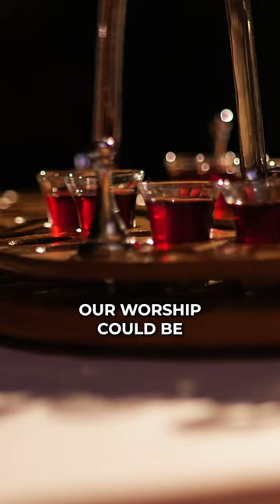Worship & Music Leadership Training (educational part)